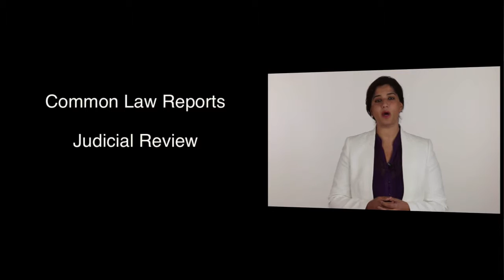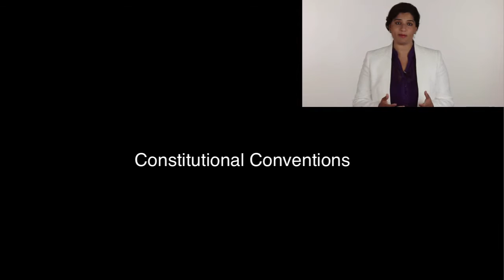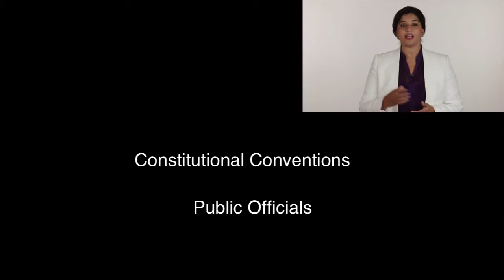Public Law / Constitutional Law - Lecture 2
Sources of the constitution
Recommended books